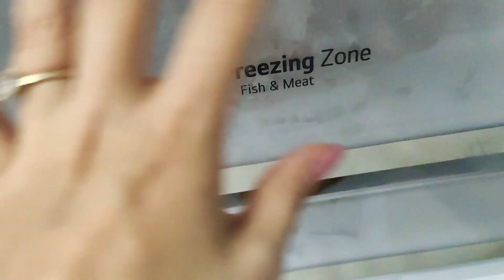MİNİ SEBZE/MARKET ALIŞVERİŞİ/AŞURE İÇİN ALDIKLARIM/KIŞLIK FASULYE YAPTIM/FİYATLAR UÇUK/PASTA KESTİK